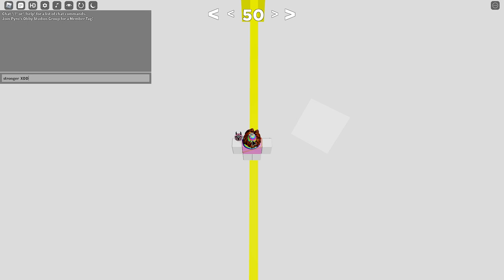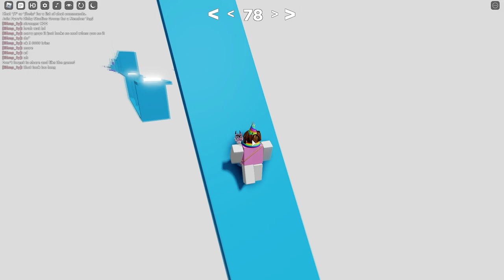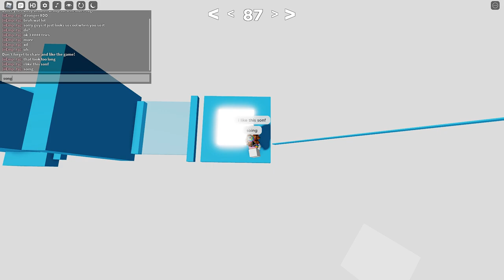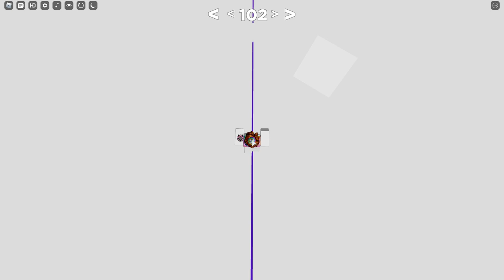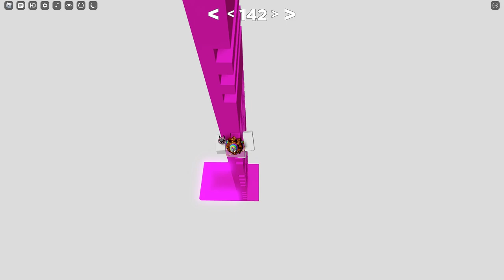Pyro's Difficulty Chart Obby - Stages 1-150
hav tu du homwrk /e rip